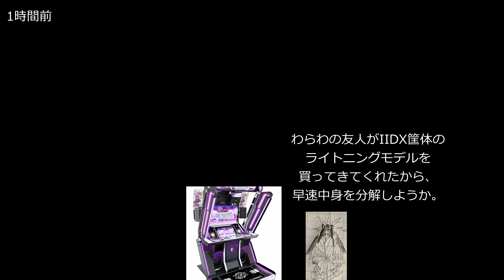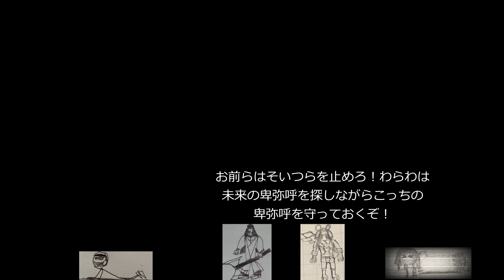UNKNOWNの二次創作ドラマ 第1話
モチベーションが復活したので、早速第1話を作ってきた。短いけど元の動画とのストーリー的な繋がりはあります。

（出演キャラ）
卑弥呼 from beatmaniaIIDX（現在と2020年版の2人がいる）
卑弥呼 from CR Lupin the Third LAST GOLD
安倍晴明 from CR Lupin the Third LAST GOLD
服部半蔵 from CR Lupin the Third LAST GOLD
スカル兵士 from CR Lupin the Third LAST GOLD

（オリキャラ）
カケル ツトム（CWNのニュースキャスター）